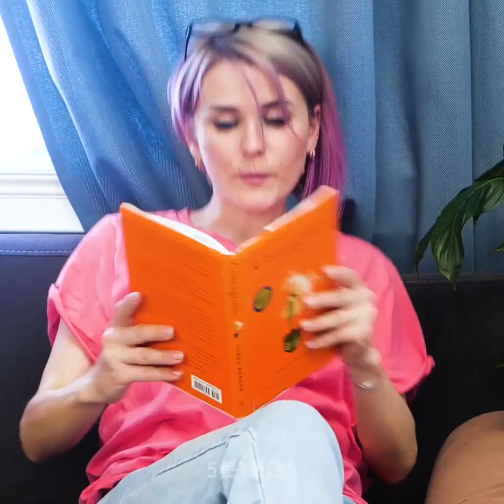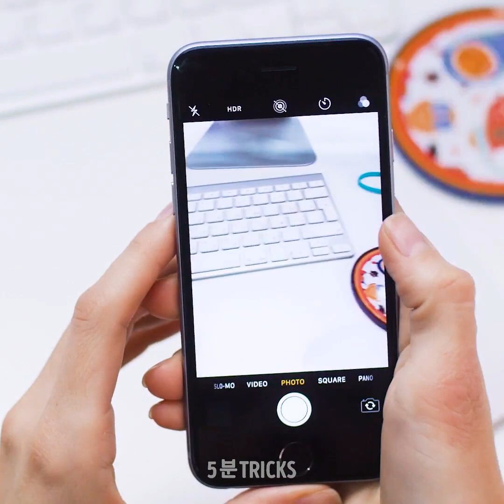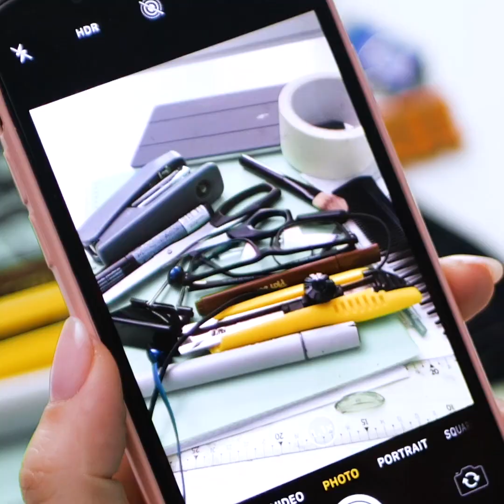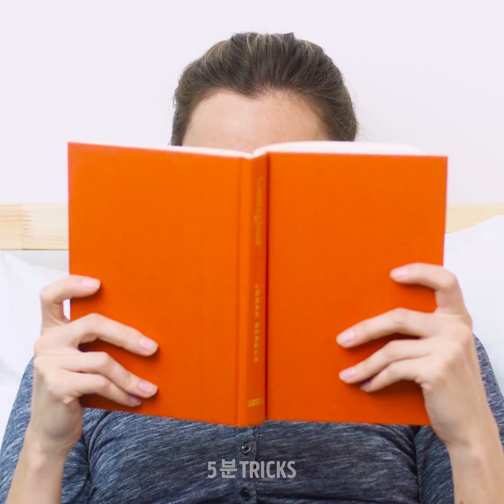눈이 네 개인 사람 모두가 알아야 할 안경 꿀팁 11가지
타임스탬프:
00:04 안경 쓰고 자기
02:18 부러진 안경을 고치는 방법
02:54 안경 없이 화장을 할 때
04:56 안경을 닦는 방법
06:34 안경용 DIY 목걸이